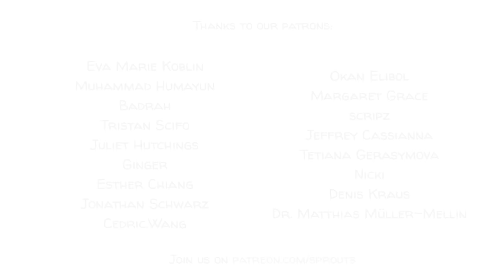The Halo Effect: The Superpower of Beautiful People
When you look at the sun, sometimes it appears way larger than it actually is. The circle of light that makes it look bigger is called a halo. Beautiful women and handsome men produce the same effect. Their appearance can be so deceiving that we begin to attribute completely unrelated qualities to their looks. This bias is known as the halo effect.

COLLABORATORS
Script: Jonas Koblin
Artist: Pascal Gaggelli
Voice: Matt Abbott
Coloring: Nalin
Editing: Peera Lertsukittipongsa
Sound Design: Miguel Ojeda
Production: Selina Bador

DIG DEEPER with these top videos, games and resources:
Learn how the Halo Effect Affects Marketing
This study, published by Nature, provides a comprehensive examination of the traits that predict attractiveness and examines whether facial appearance predicts health.
Learn about the Confirmation Bias which is related to the Halo Effect.
Read about baby schema, a set of facial and body features that make a creature appear "cute" and motivates others to care for it.

SOURCES
The original study: A constant error in psychological ratings.

The Attractiveness Halo Effect and the Babyface Stereotype in Older and Younger Adults: Similarities, Own-Age Accentuation, and OA Positivity Effects

CHAPTER
00:00 Example
00:21 Halo effect definition
00:50 History
01:12 Thorndike's finding
02:03 Halo effect study
03:17 What do you think
03:38 Patrons credit
03:47 Ending